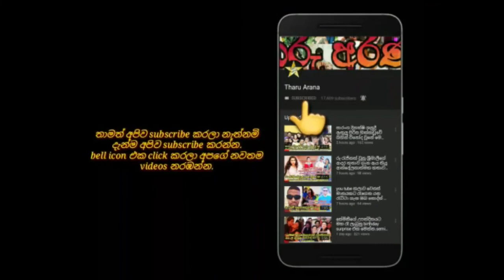වැඩිය සද්ද නැතුව විවාහ වුනු ඩ්‍රීම් ස්ටාර් උදේෂ් විවාහය ගැන කියු කතාව මෙන්න.udesh